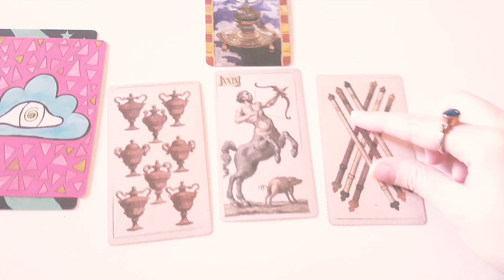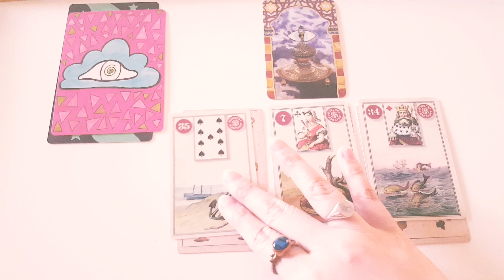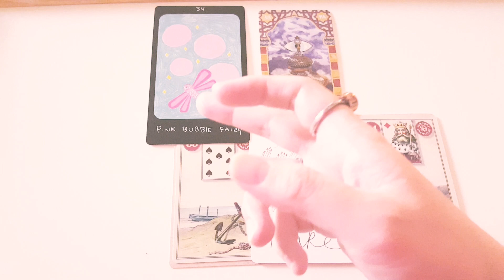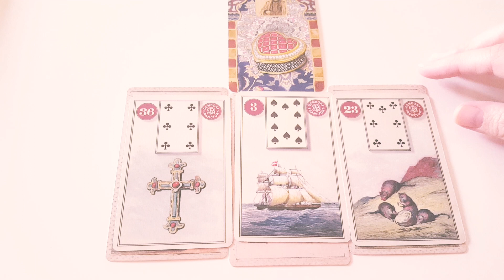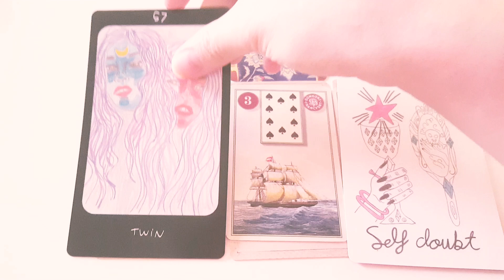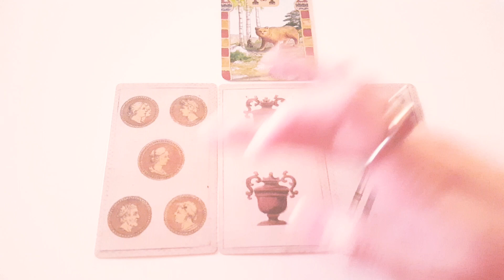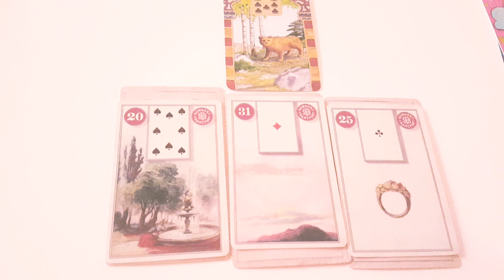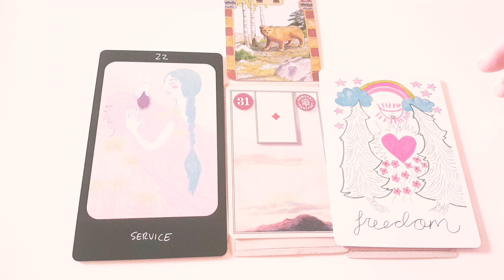Does s/he LOVE you? 🔮 PICK A CARD 🔮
Does s/he LOVE you? 🔮 PICK A CARD 🔮 Tarot Reading!

I provide intuitive readings using card decks and other tools. The purpose is to provide intuitive guidance, advice, or spiritual healing.
I have always felt a calling to help people from a spiritually holistic perspective- whether that's through readings using tools, nature, or my highly sensitive intuition and knack for analysis.

Love,
Moonflower

ETSY page (for a personal reading by email):

These readings will not resonate with everyone! Please take care of yourself - mind, body, spirit. Remember to love and nurture YOU.